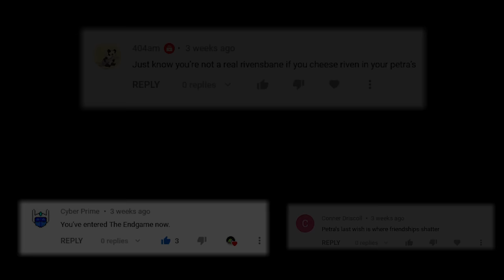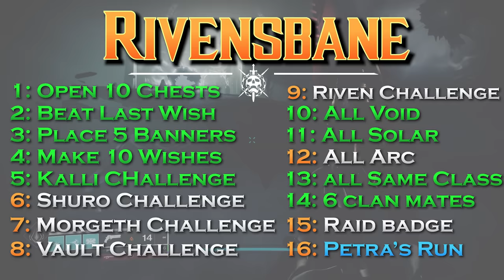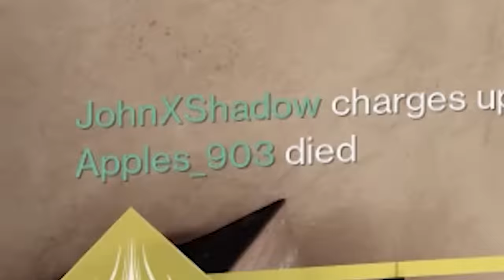How NOT to Do PETRA'S RUN! - Rivensbane - | Destiny 2 Season of Plunder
Today we attempt to complete the Rivensbane seal and conquer Petra's Run... A lot of time and effort went into this one, and I really hope you all enjoy it!
This video is purely meant for entertainment. :)
How NOT to Do PETRAS RUN…

In todays video we will be attempting to acquire the forsaken Rivensbane title. This of course includes completing Petra’s Run. For those who don’t know, Petra’s Run is a version of Last Wish where if even one person dies, the whole team is instantly sent back to orbit, pretty brutal. On top of this we will be doing Petras Run completely legit, including Riven, and trust me when I say, you’re gonna wanna see how this ends. But before we get to Petra’s Run, there a few other things we gotta take care of first. A lot went into making this video and I really hope you enjoy.

To complete the Last Wish seal these are the 16 triumphs you must complete:
1: Complete Last Wish on any difficuly
2: Do it with clan mates
3: Open 10 chests in the raid
4: Make 10 wishes
5: Place 5 raid banners
6: Do it with 6 guardians of the same class
7: Kali Challenge
8: Shuro Chi Challenge
9: Morgeth Challenge
10: Vault Challenge
11: Riven Challenge
12: Beat it with 6 Void Guardians
13: Beat it with 6 Solar Guardians
14: Beat it with 6 Arc Guardians
15: Complete Petra’s Run
16: Complete the Last Wish collection badge (Collect every piece of Last Wish loot *1K included)

Now we already had a number of these triumphs completed so we waited for Last Wish to be the featured raid, and began knocking out the rest.
I had a glittering key from our last Riven clear so we entered the wish that spawns a secret chest after morgeth. For those of you who don’t know, this is how you get the Last Wish ship.

The morgeth challenge ended up being a bit more annoying than I’d anticipated. Turns out having like 10 ogres pushing you around is kind of obtrusive to the encounter.
The vault challenge is really easy, all you have to do is not let any knights enter the main room.

We went back, completed the shuro chi challenge, and practiced Riven one more time before jumping into the main event. We had practiced Riven maybe 5 times leading up to this however we had still not managed to get in a flawless completion. After this warm up we felt pretty good about things so we decided to take our first jab at Petra’s Run.

 In order to activate this version of the raid you must enter a wish into this wall every time. And it is about as annoying as it sounds.
Attempt #1, we entered the wish and started the Kalli encounter.
For some reason we didn’t get kicked back to orbit. Naturally half the team began questioning if we had put in the correct wish, myself included.

Attempt #2, We entered the wish, and took another stab at Kalli.
Momento was too busy blessing us with lumina  and stepped on the wrong side of his plate, so we returned to orbit and began attempt #3.

Kalli’s death brings us to the first of 3 jumping puzzles in this raid and, next to Riven, these honestly scare me the most.

We dropped shuro chi with relative ease which felt good, but we were now faced with the 2nd jumping puzzle in the raid and not gonna lie, I was kinda dreading this part.

As I suspected Morgeth just kinda fell over. On only our 3rd attempt, we’ve already reached vault and I’d be lying if I didn’t say this looked promising.

We dropped Kalli and proceeded to the first jumping puzzle.
Alright Back to Shuro Chi. We had it pretty easy with her last run, so this time should be no different.
Okay Attempt #5.
Like I said it was bound to happen eventually, Attempt #6 started with us, you guessed it, entering that goddamn wish.
Alright Attempt #7, Entered the wish, Killed Kalli, passed the jumping puzzle, and ended up back at shuro chi.

While I was excited to pass the vault, we all know what comes next. The urge to cheese Riven was strong but we stuck to our guns. Will we fail? Probably. But we said we wanted to do this legit, and that’s exactly what we’re gonna try an do.